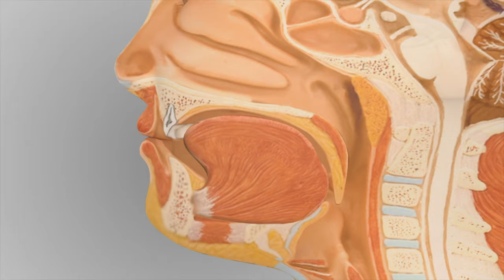Tonsillectomy & Adenoidectomy (T&A) Rated G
This animation goes over how tonsils and adenoids are removed in a G rated fashion (too many patients and parents were too appalled by the real live action surgery). In particular, it clearly shows where adenoids are located and what happens anatomically when they are removed in order to open up the nasal airway.